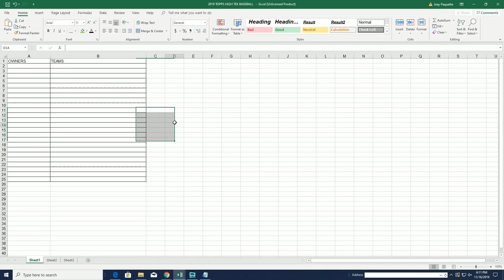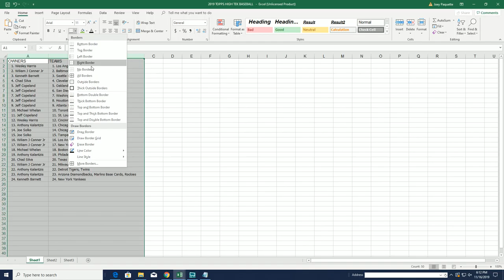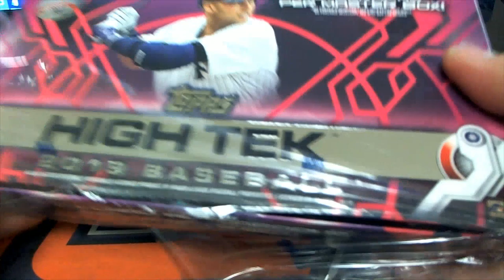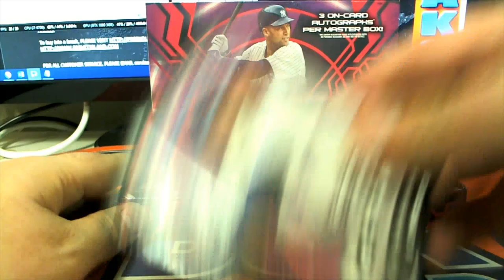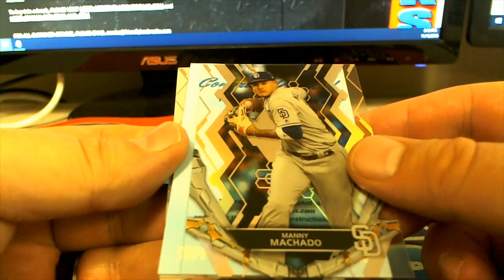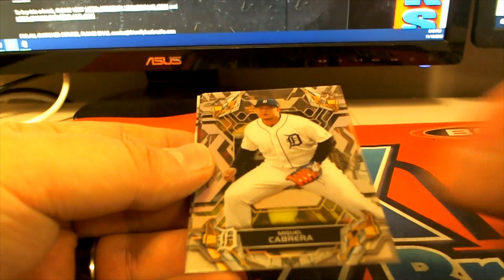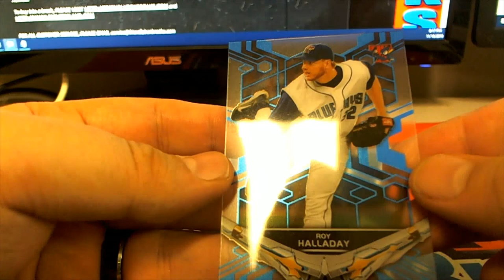2019 Topps High Tek Baseball Hobby Box ID 19HTEKBB2TR208